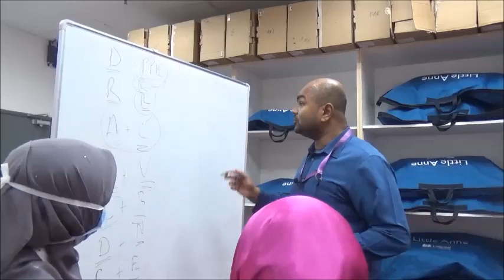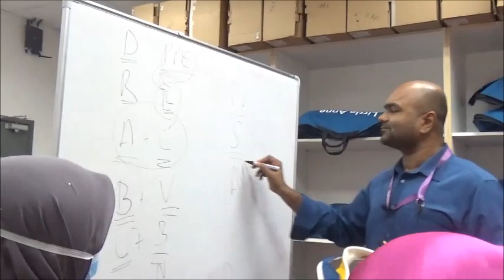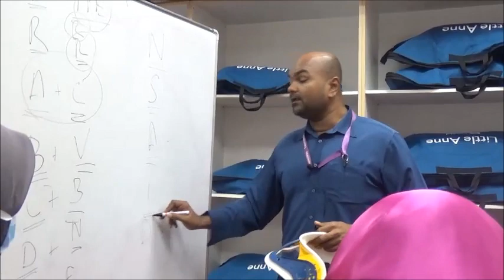Airway & Cervical Immobilization (Primary Survey) by Dr Ariff Arithra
This video is on ATLS made for education purposes. Thanks to all my house officers for their help in making this video.